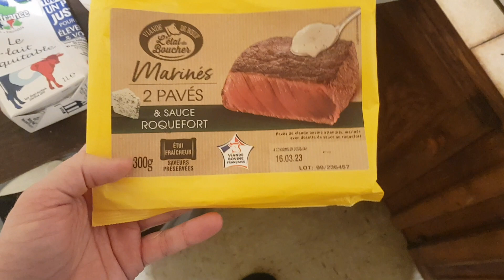Lidl VOLEURS ?! 300g ?!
300g de viande ?